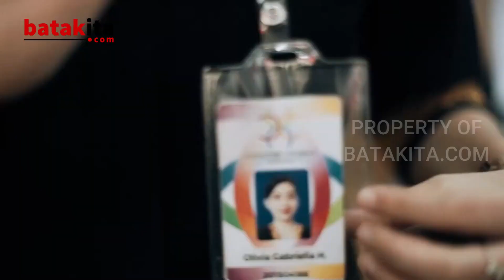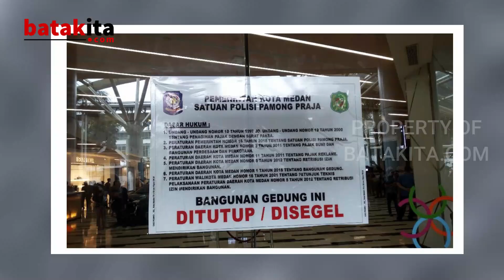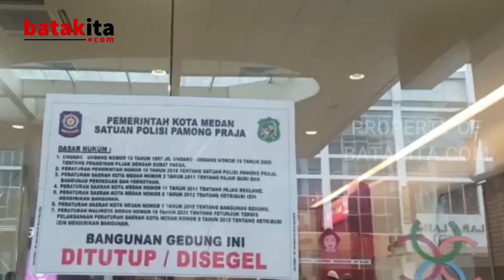Mall Centre Point Medan Ditutup? Alasan Mengejutkan Dibalik Tunggakan Pajaknya!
Mall Centre Point di Medan telah menjadi sorotan setelah disegel oleh Wali Kota Medan, Bobby Nasution, karena tunggakan pajak yang mencapai Rp250 miliar.

Program Mingguan:
Senin
Selasa
Rabu
Kamis
Jumat
Sabtu
Minggu

Creator : MR